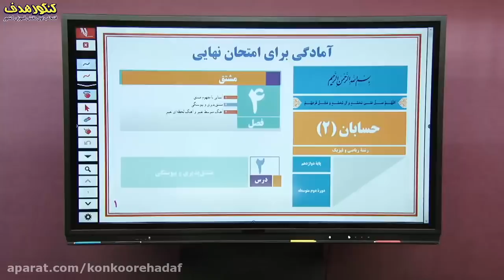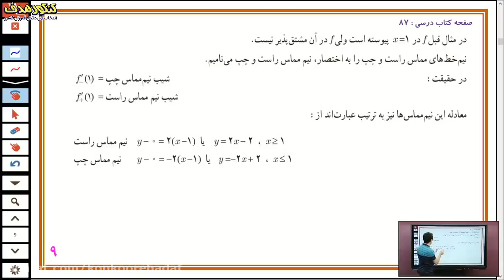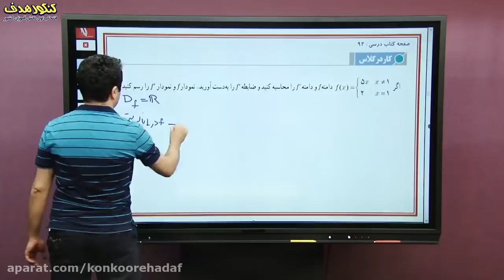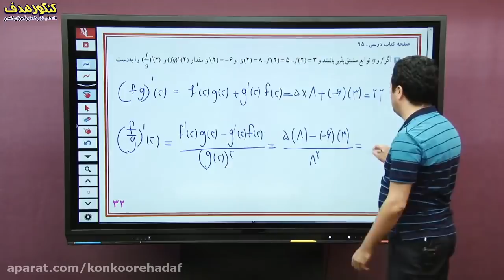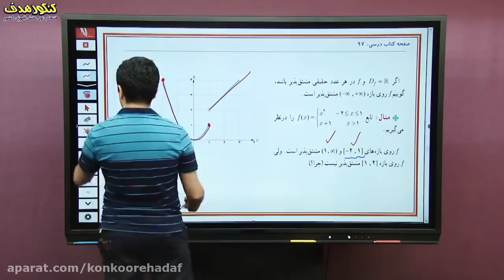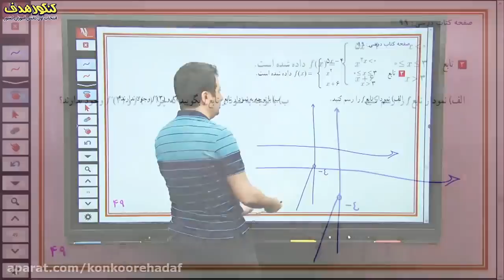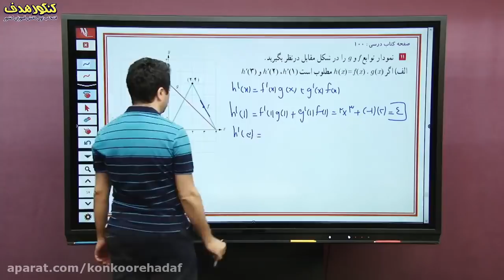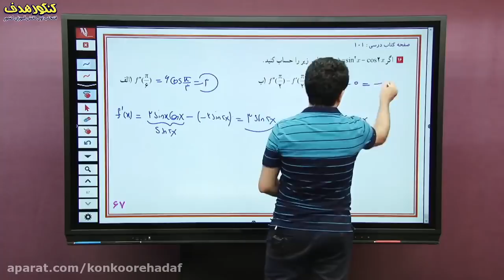Philosophical doctrines from outside but without deep understanding throw away when changing